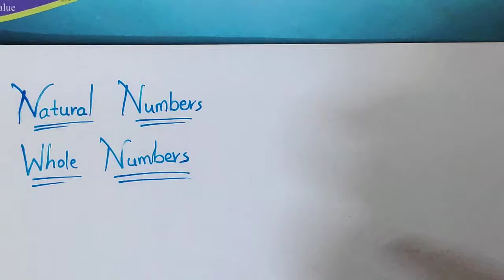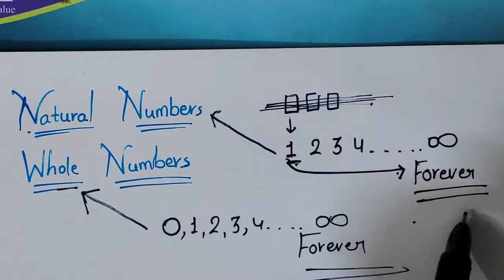Whole Numbers | Natural Numbers | Difference between whole Numbers and natural Numbers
topic covered-
What are whole numbers
what are natural Numbers
natural Numbers
whole Numbers
difference between whole and natural Numbers
maths
number system
definition of whole Numbers
definition of natural Numbers